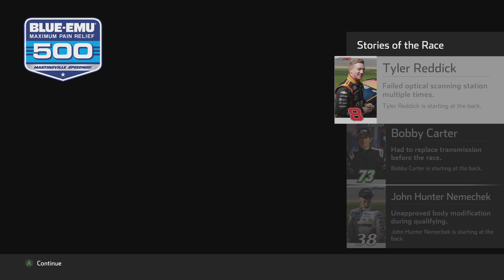NASCAR Heat 5 - Kyle Busch at Martinsville (Pedigree)